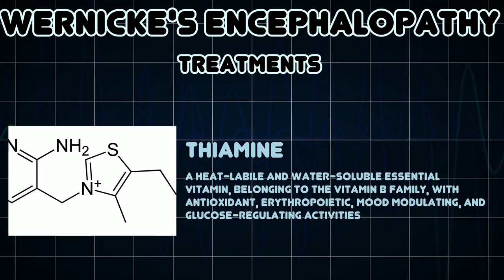Wernicke's encephalopathy (Medical Condition)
Symptoms, risk factors and treatments of Wernicke's encephalopathy (Medical Condition)

Wernicke's encephalopathy or now often Wernicke's disease refers to the presence of neurological symptoms caused by biochemical lesions of the central nervous system after exhaustion of B-vitamin reserves, in particular thiamine